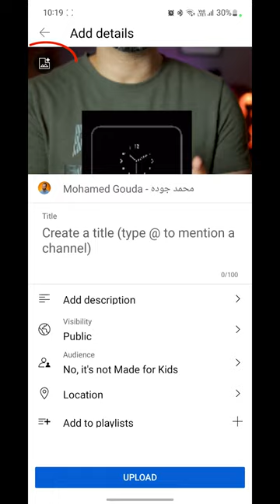بكل سهوله اخيرا ... صوره مصغره من الموبيل